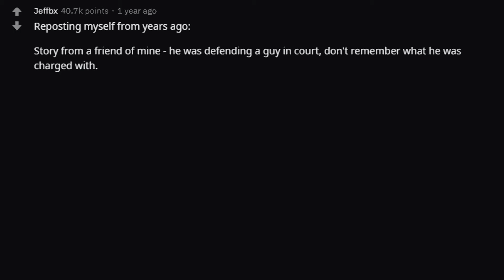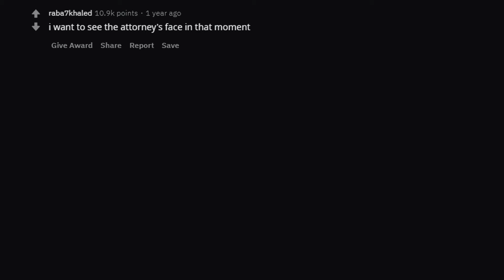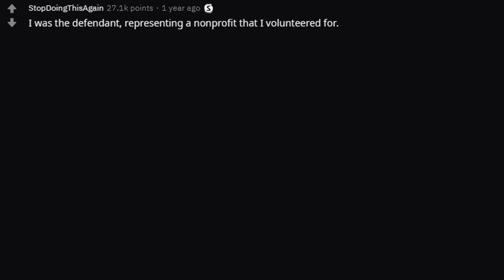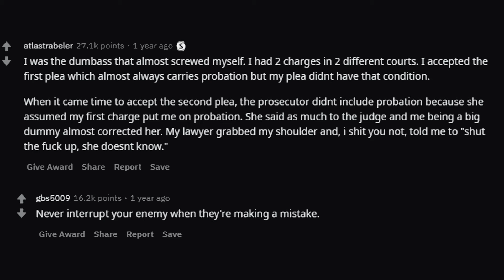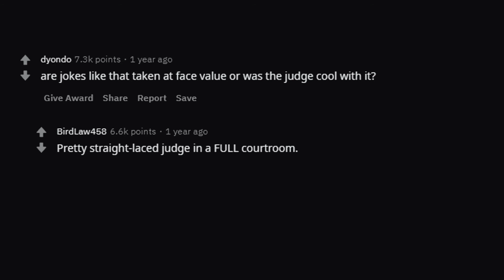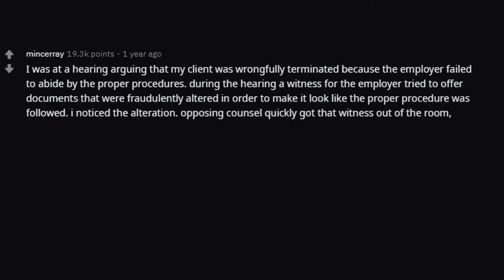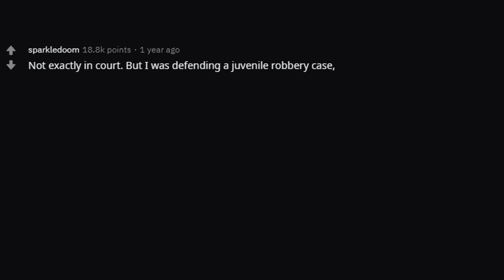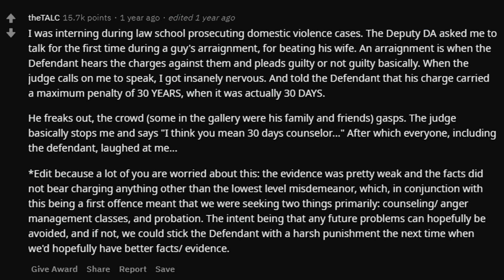Lawyers of Reddit, what was your SCARIEST Moment in Court? (r/AskReddit | Reddit Stories)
Hope you enjoyed this r/AskReddit video and share in the comments any similar stories you’ve had!

About Reddit Theory:
Daily Reddit videos from r/AskReddit with a variety of storytime with Reddit type videos!
Reddit React videos, Reddit Recap videos, Reddit scary stories,  and all other reddit stories you can think of all in one place made with nice lofi music and the classic automated reddit text to speech for maximum chill! Only the best of Reddit and top posts here too, with a little Reddit cringe. Similar type channel to Updoot, Toadfilms, Sir Reddit, Storytime with Reddit, and Planet Reddit!